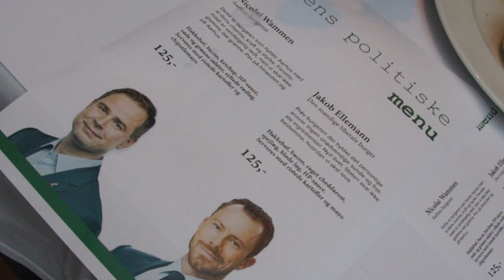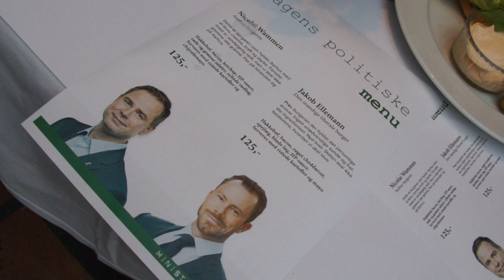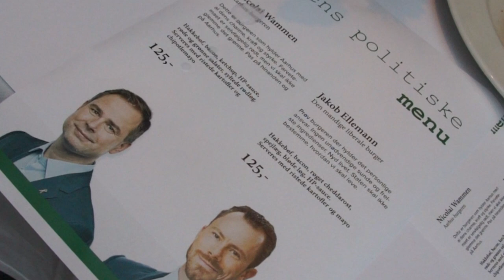Nicolai Wammen, laver en ny Aarhus burger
Da valget blev udskrevet startede den politiske debat i Aarhus på byens cafeer. TV2oj havde en direkte debat mellem Nicolai Wammen og venstres Jakob Ellemann på Cafe Ministeriet i Aarhus, her serverede man også en særlig Nicolai Wammen, Aarhus-burger og Jakob Ellemann lagde navn til en liberal burger.